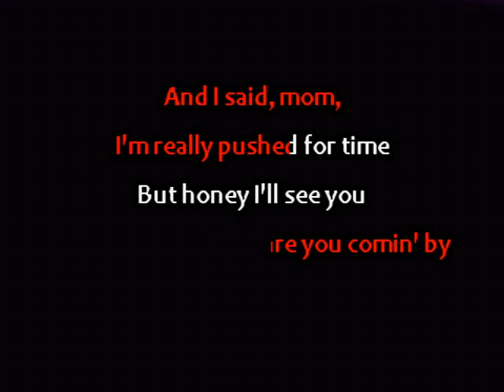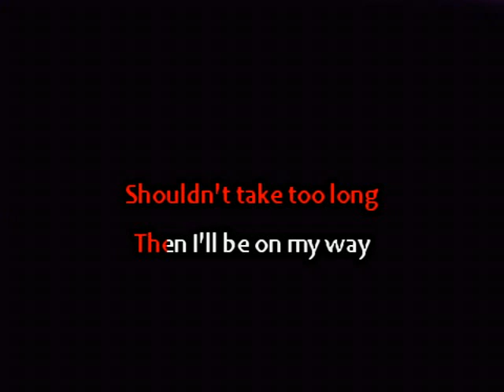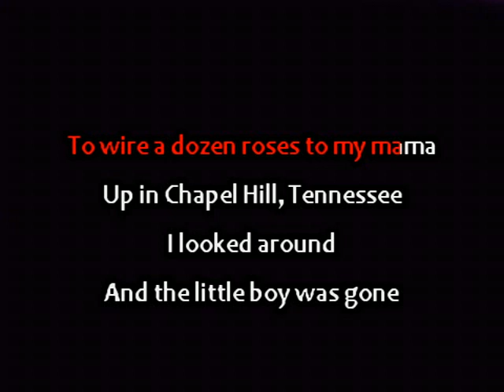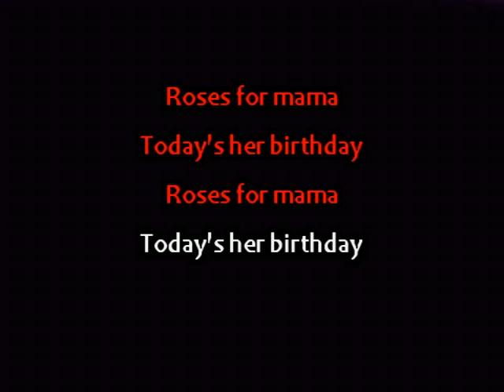Roses for Mama - Red Sovine